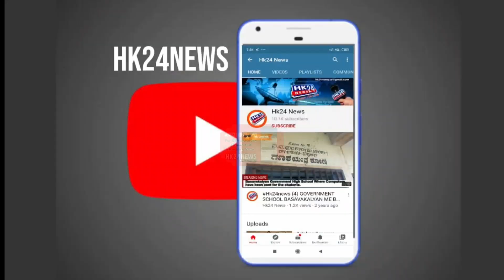Hussain Sagar at Hyderabad